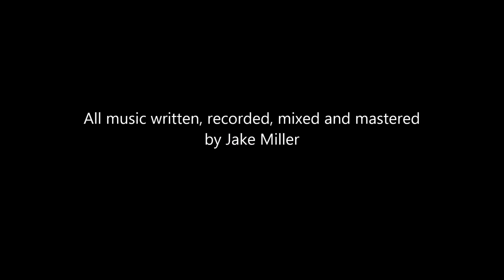Strat Walk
All music written, recorded, mixed, and mastered by Jake Miller.
Copyright: Jake Miller 2016